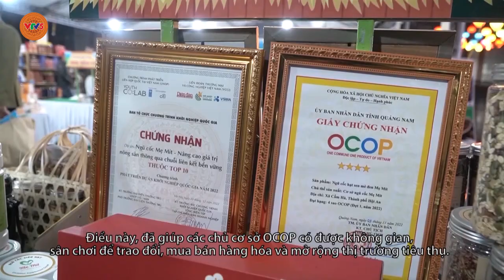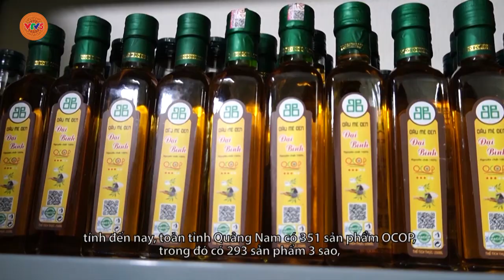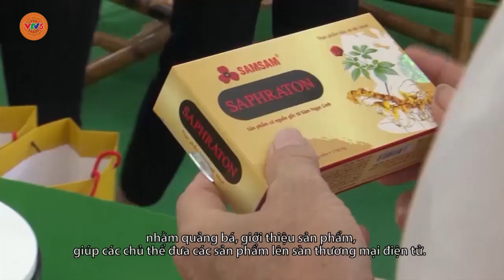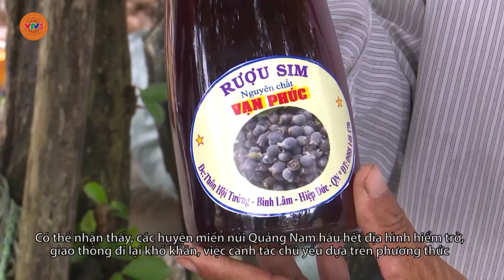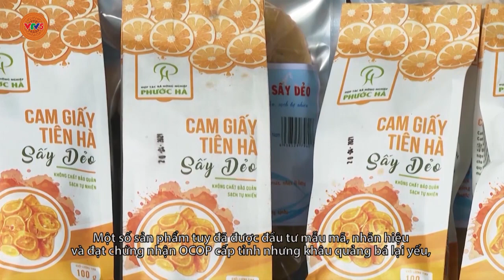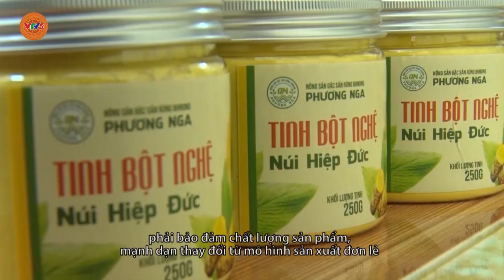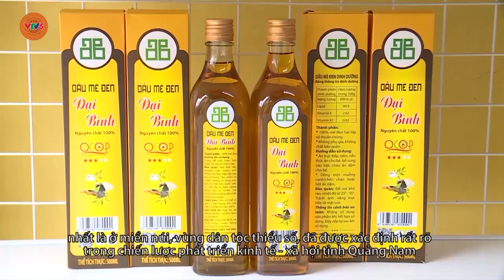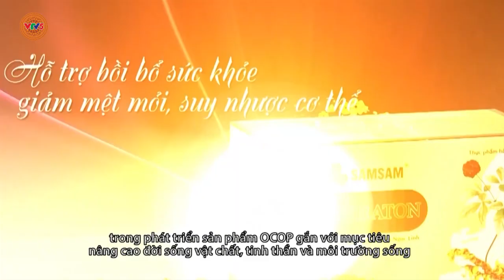[TIẾNG CƠ TU] THỊ TRƯỜNG ĐẦU RA CHO NÔNG SẢN VÙNG CAO | VTV5